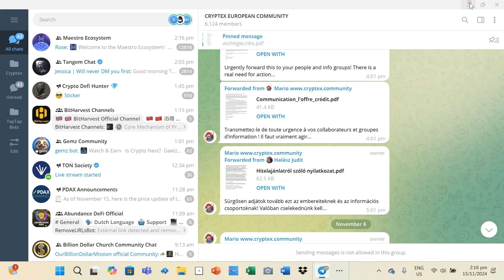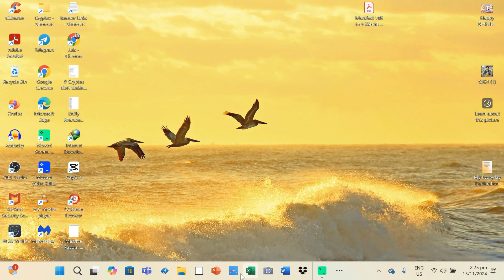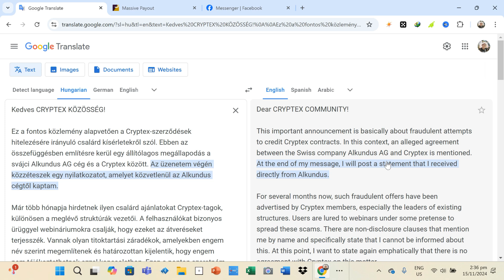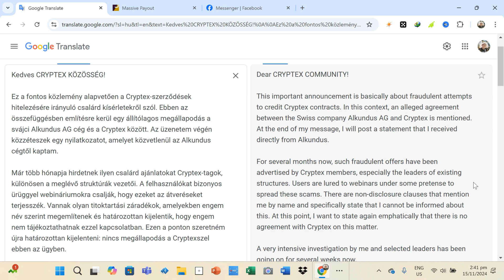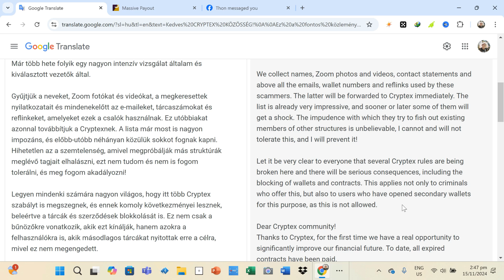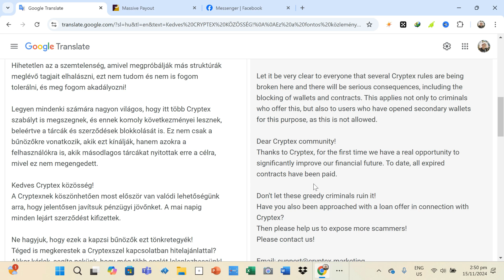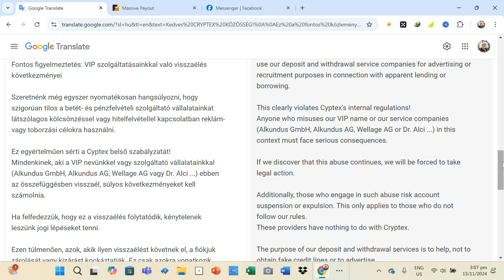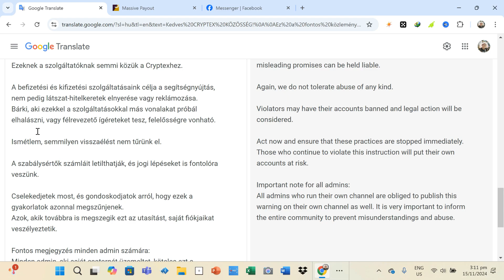CRYPTEX WARNING! PANOORIN ETO PARA HINDI MA DALI!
Cryptex Warning sa Lahat ng Members:
Sa nakalipas na mga buwan, lumitaw ang isang mapanlinlang na alok na ikinabahala ng marami sa mga miyembro ng Cryptex, kung saan may ilang grupo na nag-aangking kasapi ng nasabing samahan ang nagbigay ng panukala para sa maagang payout o pautang sa mga kasapi nito.

Ayon sa kanilang mga pahayag, ang pinagmumulan ng pondo ay isang Swiss na kumpanya na nagngangalang Alkundos AG, na sinasabi nilang may opisyal na kasunduan sa Cryptex upang maging financier ng kanilang mga transaksyon. Subalit, dapat malaman ng lahat na ang mga impormasyong ito ay walang batayan at naglalaman ng mga pangako na sadyang isinasan tabi lamang upang magpatuloy ang kanilang panlilinlang.

Ang aktibidad ng mga indibidwal na ito ay masasabing isang scam na naglalayong manipulahin ang tiwala ng mga kasapi ng Cryptex sa pamamagitan ng pekeng impormasyon at huwad na kaganapan. Sa ganitong konteksto, mahalagang ipaalam sa lahat na dapat mag-ingat at huwag agad maniwala sa mga alok na tila masyadong maganda upang maging totoo, sapagkat ang mga ganitong gawain ay nagdudulot lamang ng panganib at pagkasira ng reputasyon ng mga lehitimong miyembro ng samahan.